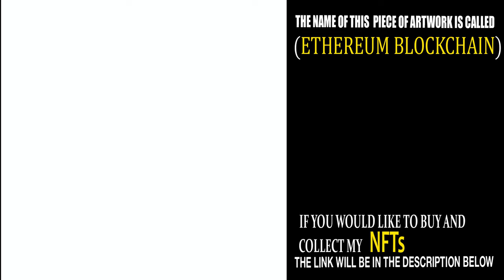NFT SPEEDART - Ethereum Blockchain